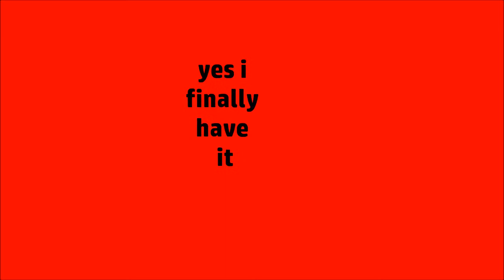Amnesia Dark Saloon ep.1